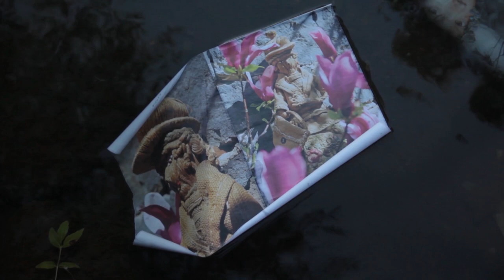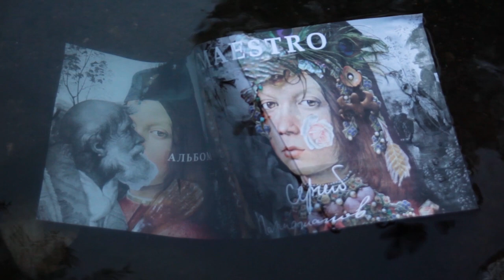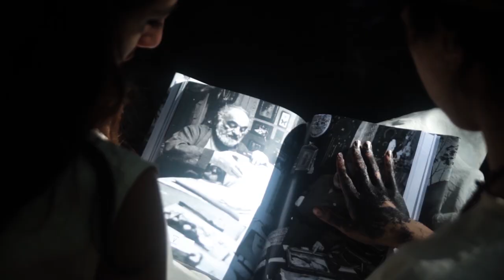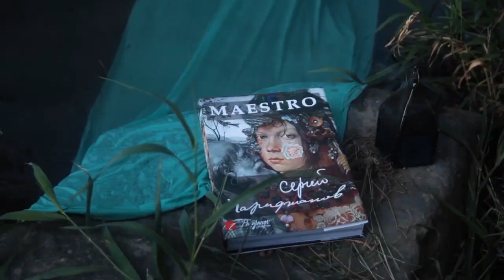Sergey Parajanov. MAESTRO | Art project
Выход альбома изобразительных работ Сергея Параджанова «MAESTRO» в рамках независимого творческого объединения Parajanov Art Laboratoruim, стал импульсом к созданию совместного творческого проекта. Это наш общий труд с фотографом и режиссером Еленой Фроловой-Труфановой, арт-менеджером и куратором Лилит Оганесян и молодыми, талантливыми художницами Нане и Наре Нур.

Author of the idea: Veronika Zhuravleva
Director and videographer: Elena Frolova-Trufanova
Art Director: Lilit Hovhannisyan
Costume: Nane Davtian

Cast:
Poet                            Nare Nur
Beloved of the Poet   Nane Nur

Editing by Gurgen Papyan

Composer Artem Manukyan
Track from album «Alone», 2019
Vocal Michael Mayo

Accessories «ANTAR handmade» and «NUR».
Producers Vigen Barkhudaryan and Veronika Zhuravleva